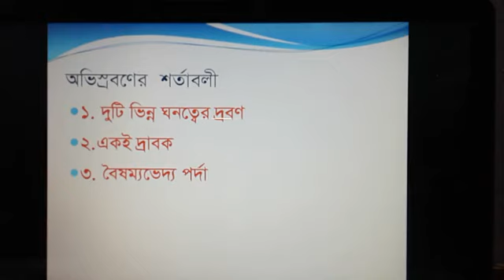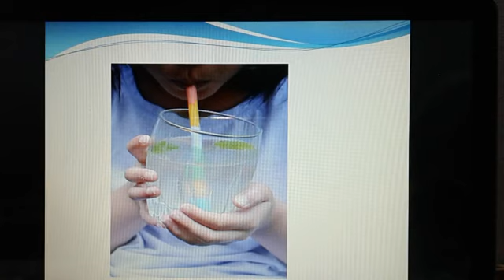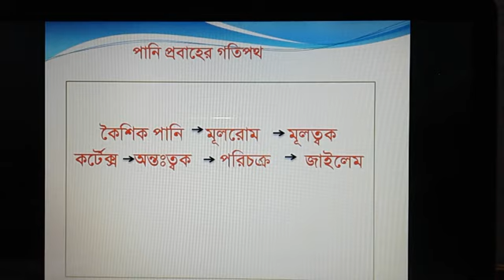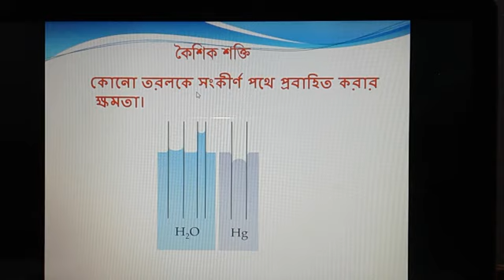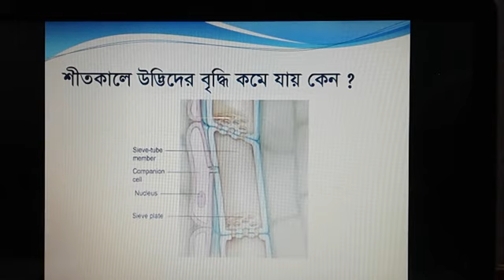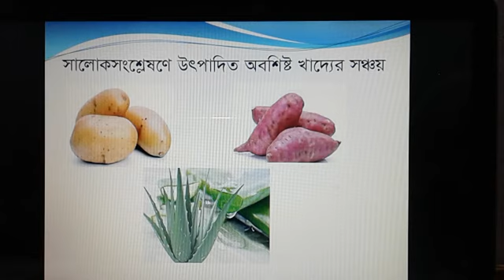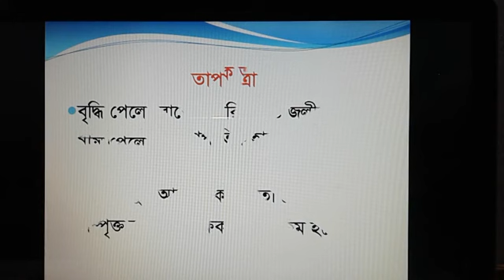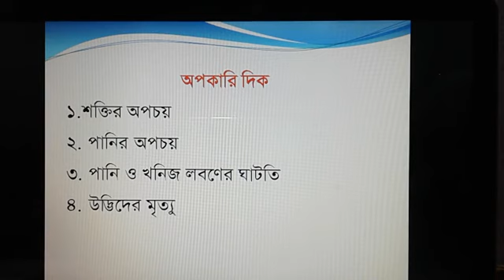জীববিজ্ঞান ।। ৬ষ্ঠ অধ্যায়।। ৯ম-১০ম শ্রেণী।। মোঃ মাহবুবুল হক মিঠু